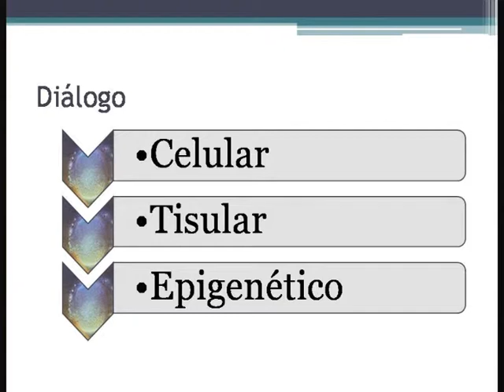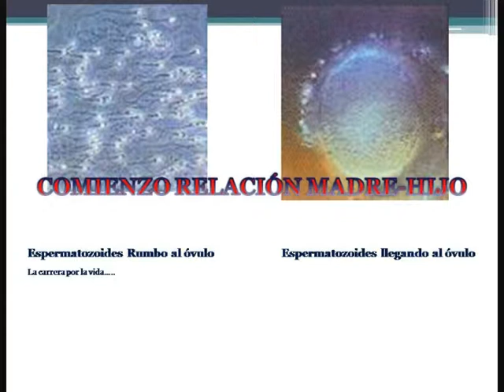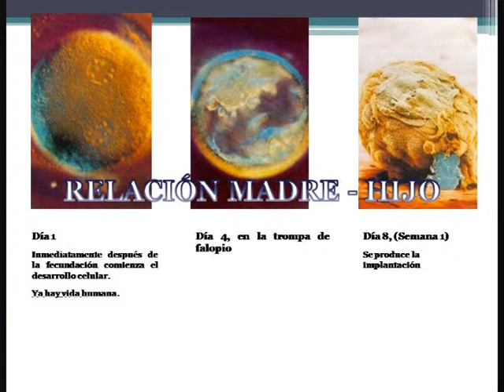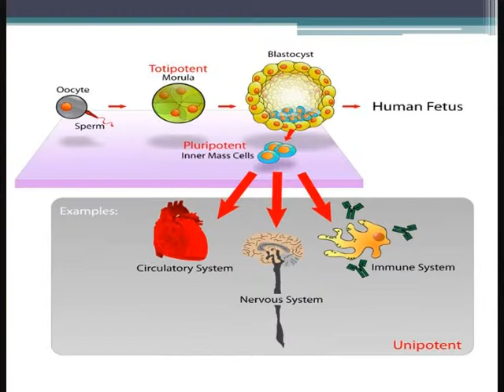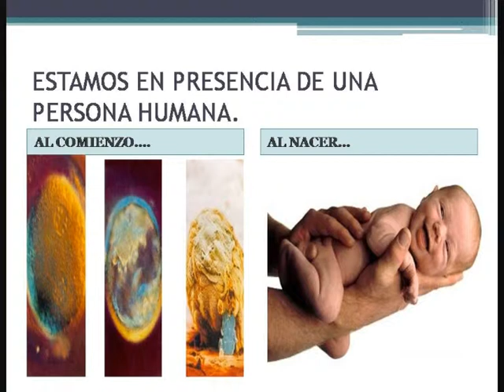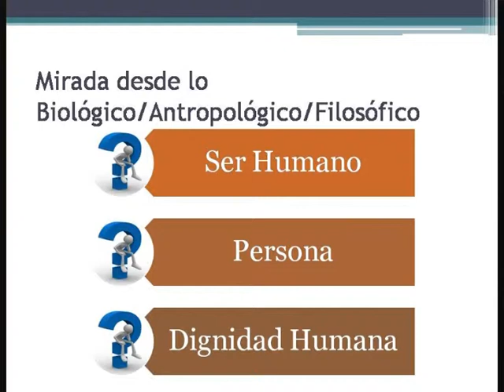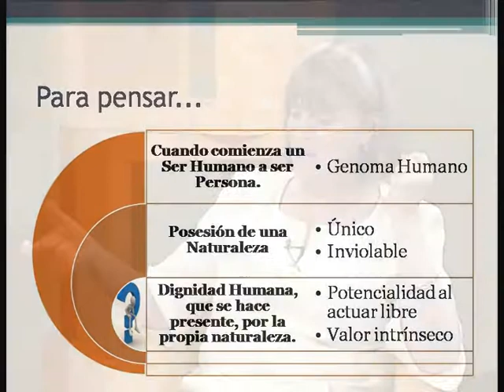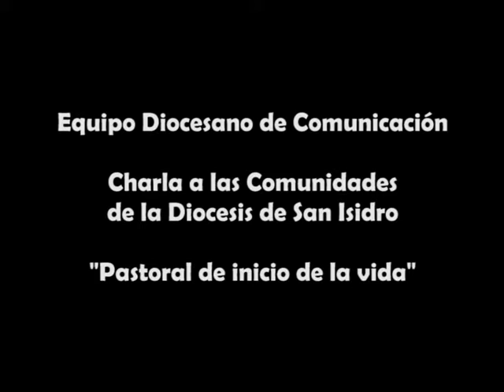EDICOM - PASTORAL DE INICIO DE LA VIDA - DRA. BOLTON